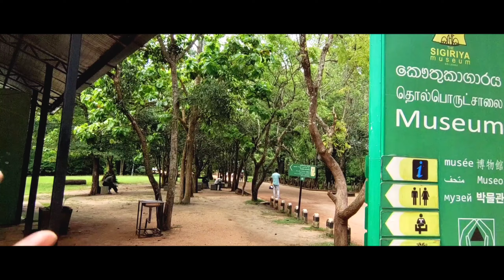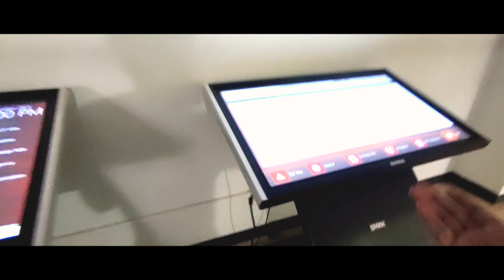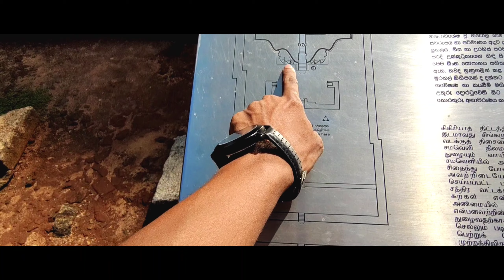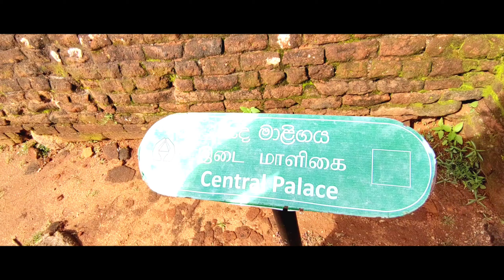Sigiriya Raavana Fort || Places to visit in SriLanka || Sigiriya Ravana Fort || Vlog With Sreekar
Ravana Fort in Srilanka | Places to visit in SriLanka || Sigiriya Ravana Fort || Sreekar Andavarapu || Vlog With Sreekar